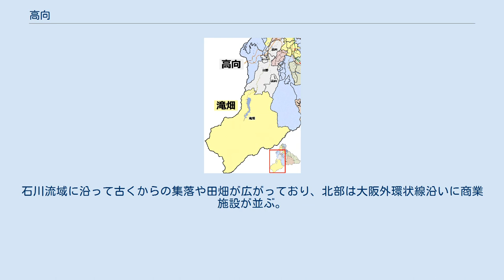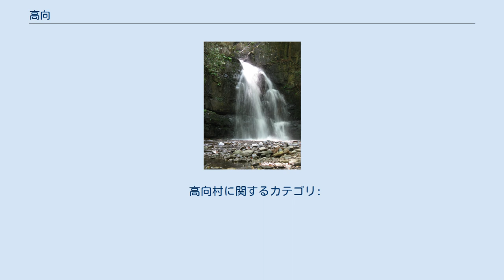高向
高向地域の地図 北（灰色）:高向、南（黄色）:滝畑 高向（たこう）は、大阪府河内長野市の地域。
河内長野市立高向小学校の学区にあたる高向、旭ケ丘、日野、滝畑に該当する。
本項では概ね同地域に存在した南河内郡高向村（たこうむら）についても述べる。
 高向地域には、旧石器時代からの高向遺跡のほか、高向王の墓と伝えられる古墳があり、文献には高向の地名が平安期から初出するなど、比較的深い歴史がある。
高向氏ゆかりの地として「くろまろくん」が地域のシンボルキャラクターとなっている。
高度経済成長期以降は、北部を中心に住宅地や商業地が隣接しているが、田畑の広がる集落も多く残っており、南部は山岳地であり金剛生駒紀泉国定公園内の滝畑を中心に行楽地にもなっている。
 石川上流の狭長な河岸段丘にそって集落があり、概ねその谷に沿った地域にある。
北部は箱状谷となって比較的平地が多く、日野より南部は渓谷が目立つようになる。
特に滝畑周辺は一徳防山、岩湧山を中心に山岳地となっている。
石川沿いに大阪府道61号堺かつらぎ線が地域を貫くように通るが、日野より南側は狭小路線のため市道で代替されている。
 道の駅 奥河内くろまろの郷 高向村の由来は飛鳥時代の学者である高向玄理に因むとされる。
石川流域に沿って古くからの集落や田畑が広がっており、北部は大阪外環状線沿いに商業施設が並ぶ。
現在の高向小学校付近がこの地域の中心地であり、それより北東部を下村と呼んだ。
高向村役場跡が高向公民館となっている。
東部と南部に飛び地があり、南部は一徳防山をはじめとした山間部となっている。
 読みは「あさひがおか」。
天野山スカイタウンとして旭化成によって造成された小規模住宅地。
都市公園としては旭ヶ丘第1-5緑地がある。
北端は大阪外環状線と立体交差し、小山田町と接している。
 日野地区 読みは「ひの」。
古くは「比野」とも書き、平安期より地名が文献に残る。
石川沿いの自然豊かな地区で、北部に昔ながらの集落が高台にあり、川沿いの開かれた土地には田畑が広がる。
集落沿いには南北に府道河内長野かつらぎ線が通っているが、狭小路線のため南部は主に市道が使われている。
 荒滝 読みは「たきはた」。
地名の由来は多数の瀑布があることによるとされる。
滝尻、横谷という集落がある。
葛城二十八宿修験の第十三、十四番経塚などがあり、また左近家住宅のように江戸中期の民家遺構が多くある。
旧来の滝畑の中心地はダム湖となっており、1981年（昭和56年）に完成した滝畑ダム建設の際には多くの家屋の移転を余儀なくされた。
なお、当時は滝乃郷温泉という温泉旅館が存在していた。
現在、ダム湖周辺ではバーベキュー等が行える河川敷を中心に行楽地となっている。
 高向村に関するカテゴリ: